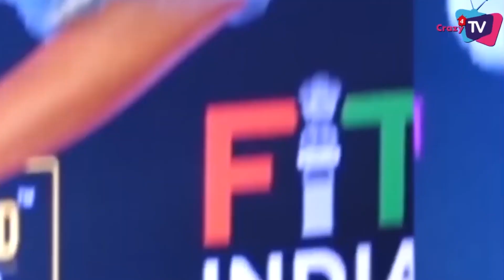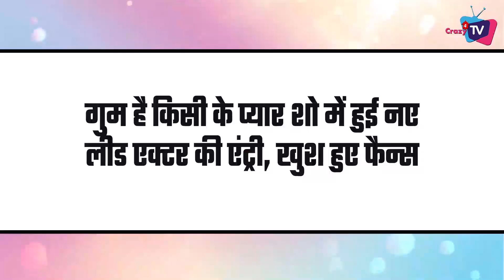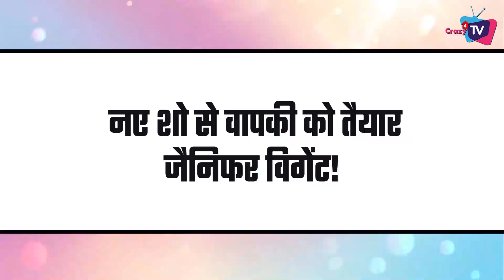Here’re Top 7 News of 10th Week 2023! NAAGIN 7, SHIVANGI JOSHI, EKTA KAPOOR